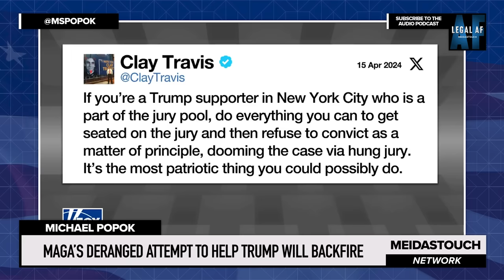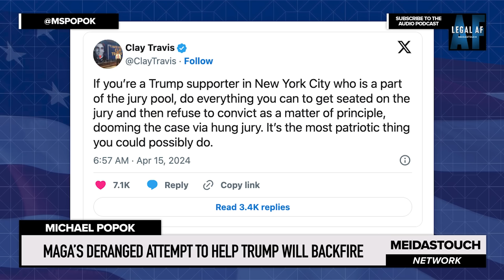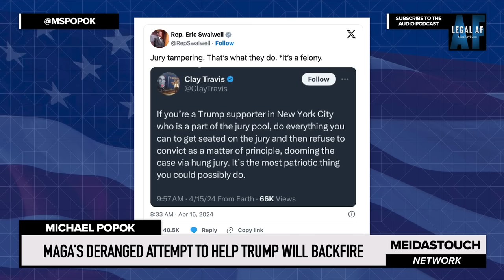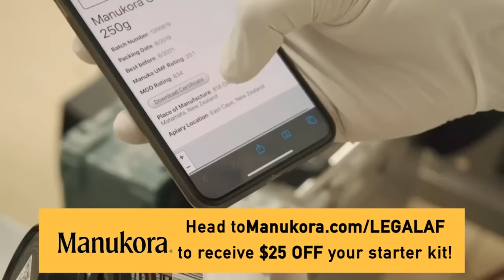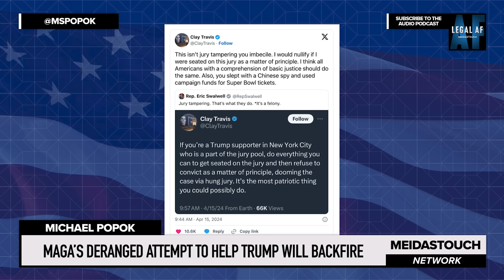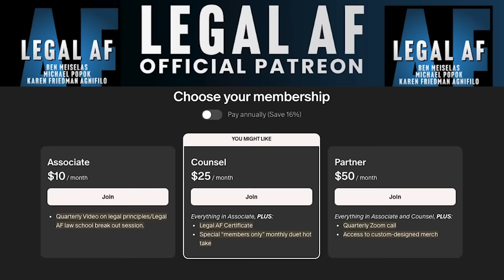Trumpers LOSE THEIR MIND Over FAIR JURORS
Now, MAGA is reduced to asking prospective Trump jurors to LIE THEIR WAY ON THE JURY, and commit FELONIES, in order to acquit Trump regardless of the facts or law. Michael Popok examines right wing “legal commentator” Clay Travis’ call for ILLEGAL jury tampering and “jury nullification” to encourage runaway jurors to step forward and to their “patriotic” duty.

or use code LEGALAF to automatically get a free pack of honey sticks with your order — a $15 value!